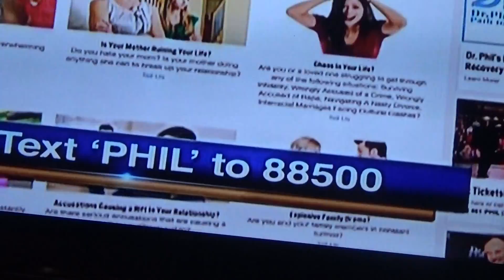all new dr phil december 23 2017